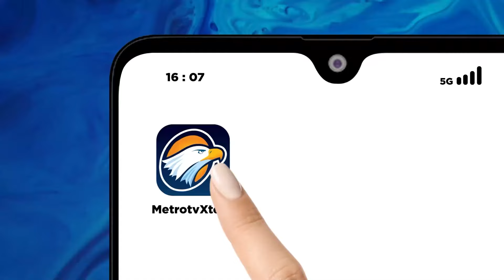NasDem Usung Sosok Muda Untuk Pilbub Cianjur - [Metro Siang]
MetroTV, DPD Partai NasDem Cianjur resmi mengusung Mohammad Wahyu sebagai bakal calon Bupati pada pemilihan Bupati Cianjur 2024.